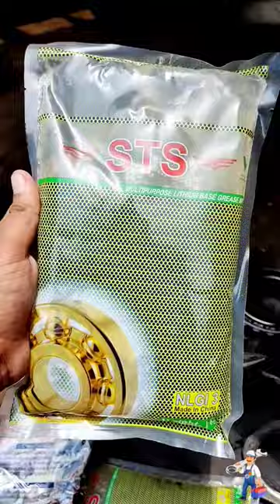Filling the grease inside the bearing